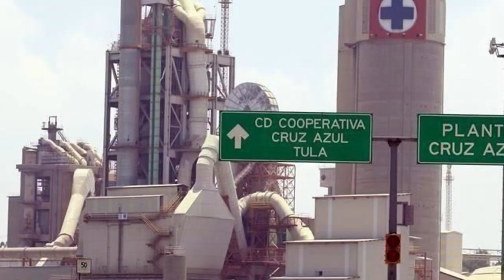Hacen cementos con un molino en La Cruz Azul